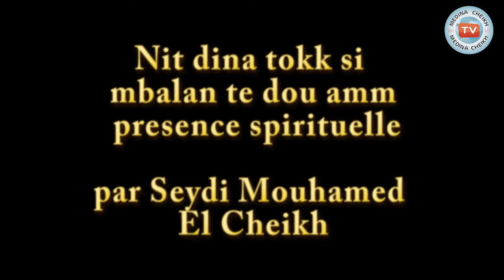Nit dina tokk si mbalan te dou amm presence spirituelle par Seydi Mouhamed El Cheikh